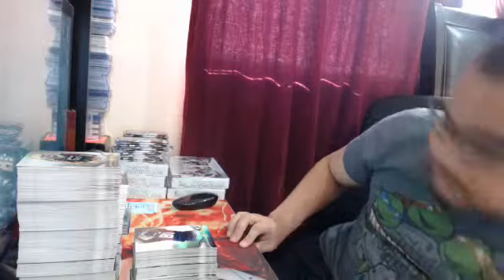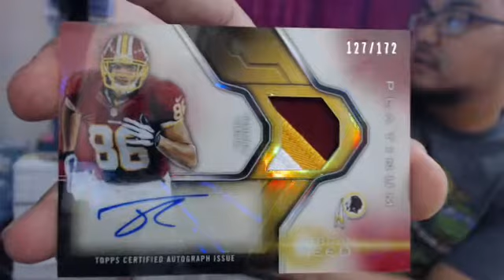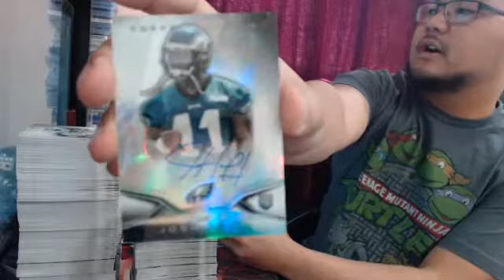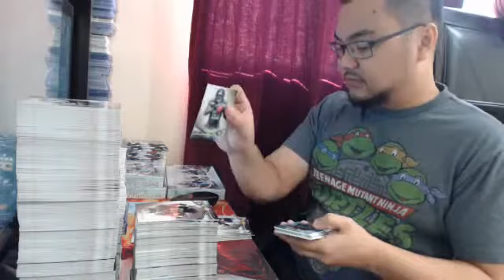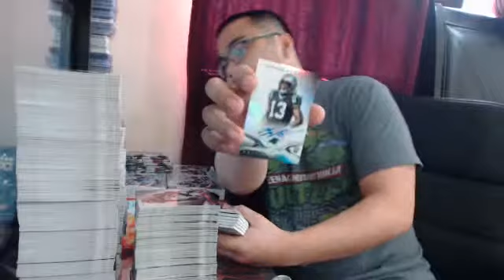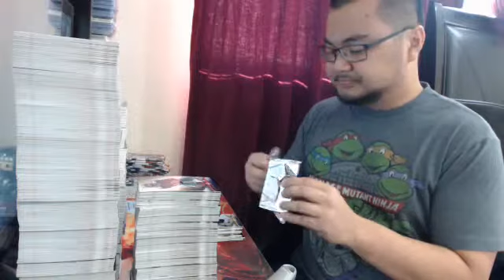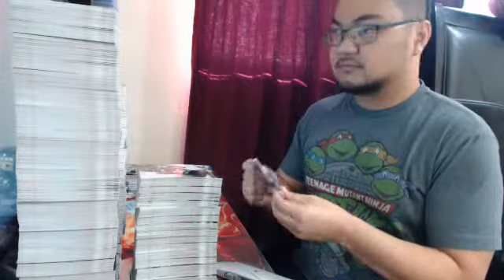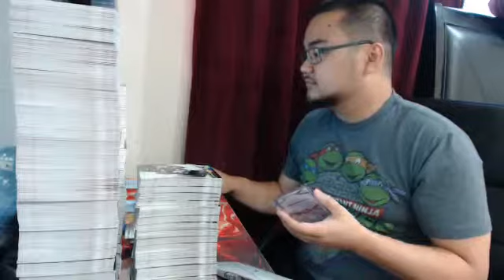PYT 2014 TOPPS PLATINUM FOOTBALL CASE BREAK PART 2!